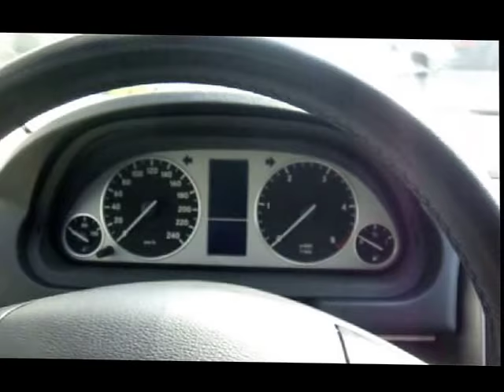M B Classe B 180 Cdi Nero